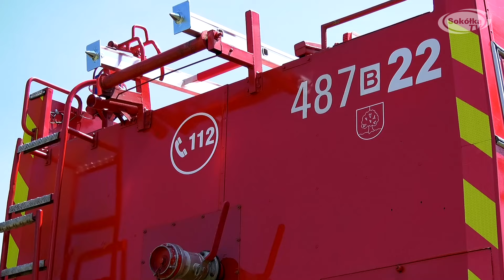Do służby powołano jednostkę OSP Brzozowo Kolonia / SokółkaTV 2024r.